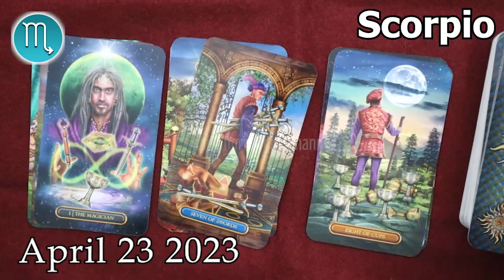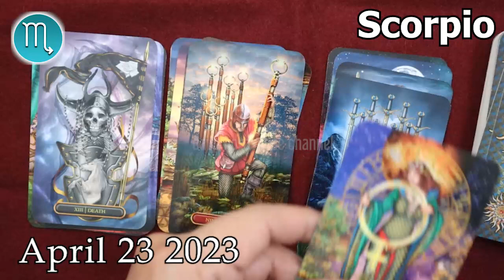❎ HOROSCOPE FOR TODAY ❎ SCORPIO DAILY HOROSCOPE TODAY April 23 2023 🌞 tarot horoscope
Scorpio Horoscope April 23, 2023
Daily horoscope Scorpio 23 April 2023
Horoscope Scorpio April 23, 2023